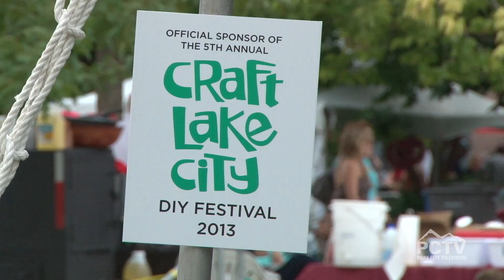5th Annual Craft Lake City DIY Festival at the Gallivan Center (2013)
Chelsea Haviland takes us on a tour of Craft Lake City, Utah's DIY Festival at the Gallivan Center in downtown Salt Lake City.

The Craft Lake City DIY Festival is an annual handmade arts, science and technology festival, for the purpose of promoting local artisans, DIY engineers, craft foodies, vintage vendors, and performance artists while connecting them to Utah's vibrant arts community, students, educators, and the public at large.